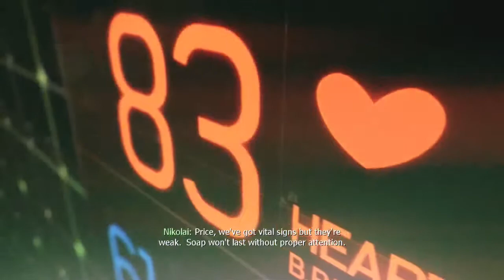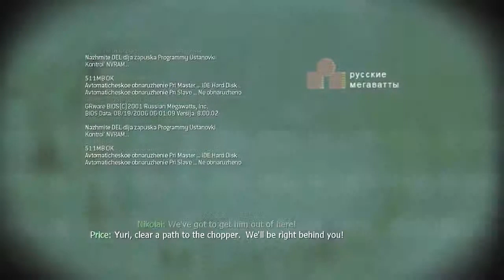Call of Duty Modern Warfare 3 Campaign - Part 3 - Persona Non Grata (Walkthrough / Let's Play)